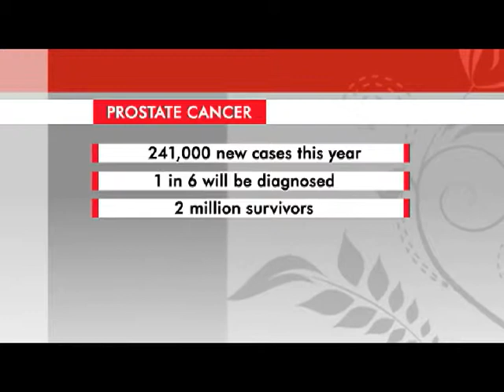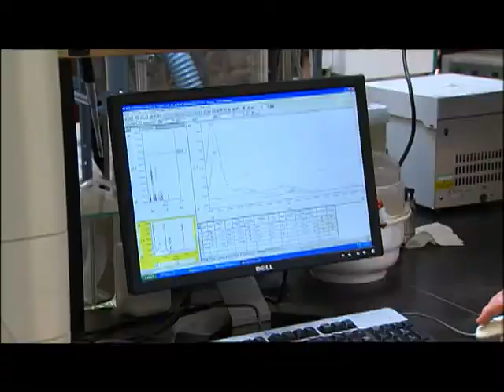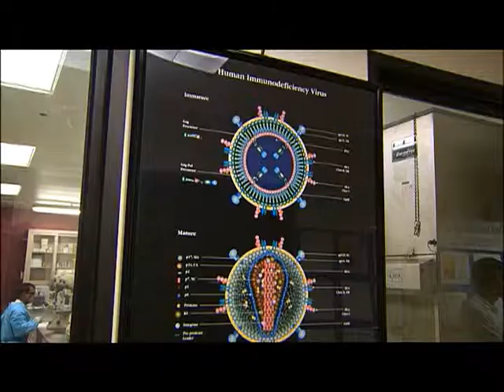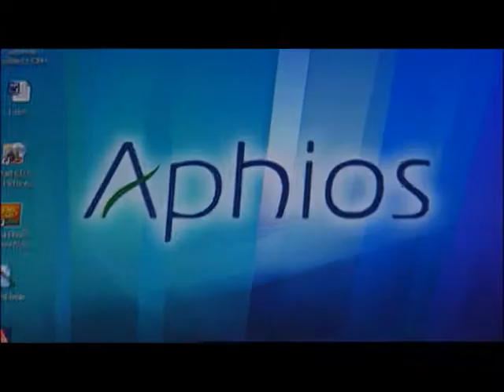Aphios in Woburn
Aphios in Woburn is all about natural solutions for human health.  See what they've just developed to help prevent and treat prostate cancer.